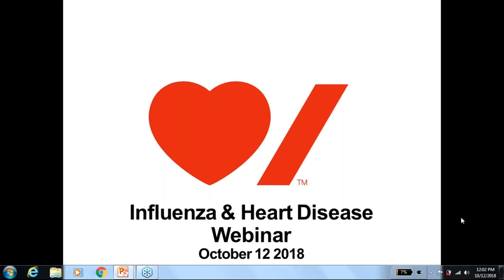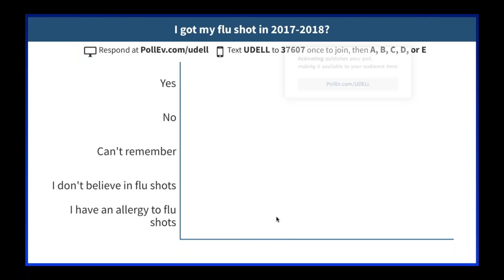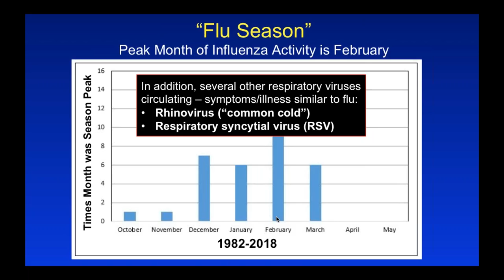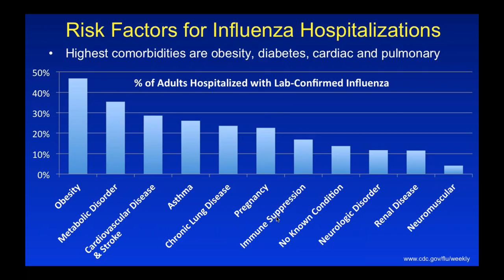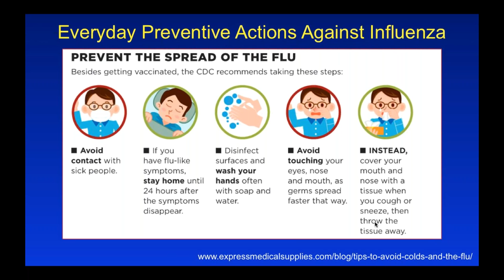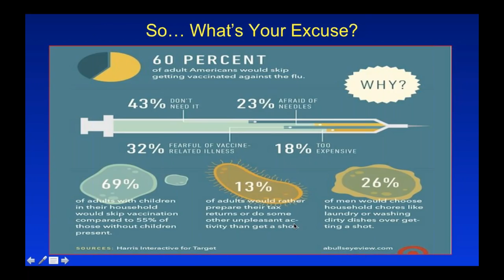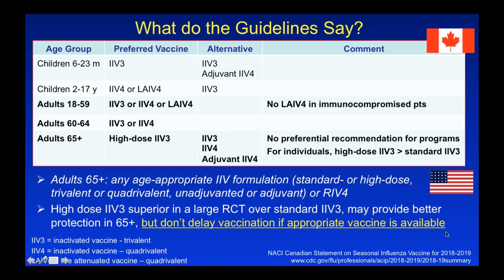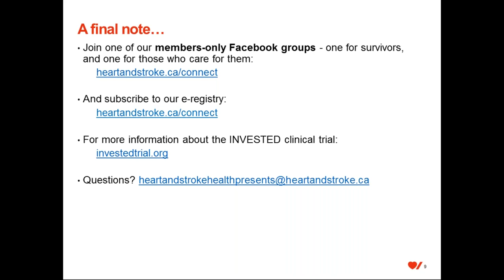Influenza and Heart Disease Webinar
On October 12, 2018, Heart & Stroke hosted a webinar on influenza. Dr. Jacob Udell, a cardiologist and researcher at the University of Toronto discussed influenza prevention, its symptoms, and its risks particularly for those aged 65 years and older and living with chronic conditions. He also discussed vaccination and its importance for high risk populations.